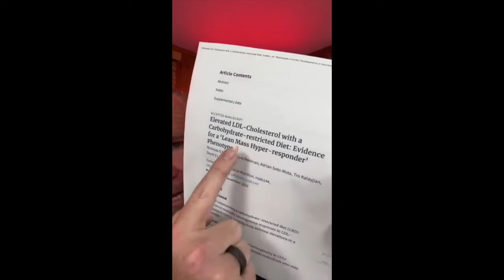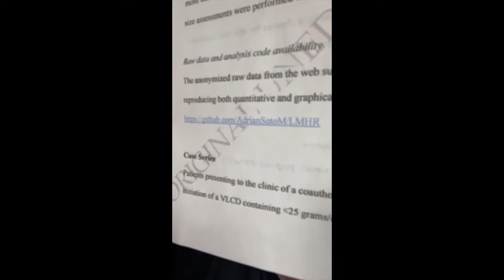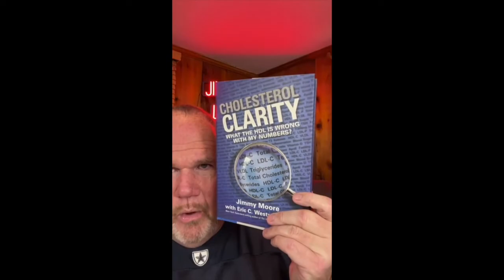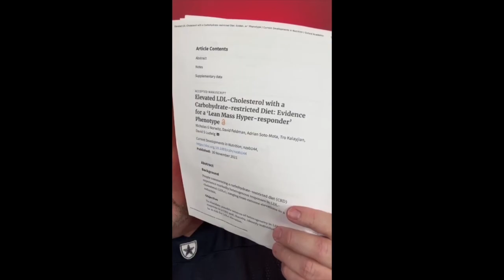LLVLC 1790 (FULL EPISODE): New Study Explains Why LDL Cholesterol Goes Up For Some Eating Low-Carb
Listen to The Livin’ La Vida Low-Carb Show with host Jimmy Moore wherever you get your podcasts! to access all the past episodes.
In this episode, Jimmy features a study that was published in the November 2021 issue of the journal Current Developments in Nutrition entitled "Elevated LDL-Cholesterol with a Carbohydrate-restricted Diet: Evidence for a ‘Lean Mass Hyper-responder’ Phenotype'.” One of the contributing researchers on this paper is Dr. David Ludwig along with Dr. Nicholas Norwitz, Adrian Soto-Mota, Dr. Tro Kalayjian, and science-minded layperson Dave Feldman who was the one who came up with the lean mass hyper-responders hypothesis with low-carb diets that noticed the pattern of excessively high LDL-C levels despite high HDL-C, low triglycerides, and low BMI. It's a truly fascinating paper for those of you who have experienced significant elevations in your LDL cholesterol despite spectacular numbers across the board in the rest of your lipid panel. Get the full details on this study in today's episode!

Got a new study you want Jimmy to feature on his @jimmymakessciencesimple Instagram page and on a future podcast?

NOVEMBER 2021 STUDY: Elevated LDL-Cholesterol with a Carbohydrate-restricted Diet: Evidence for a ‘Lean Mass Hyper-responder’ Phenotype